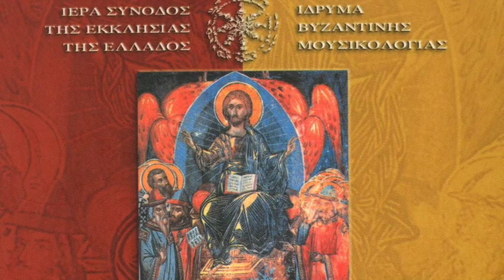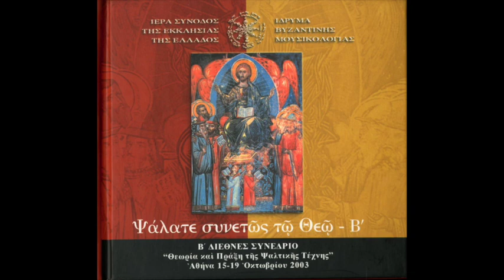Ευλόγει η ψυχή μου, Τυπικά, μέλος αγιορειτικόν, ήχος πλ δ´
Ευλόγει η ψυχή μου, Τυπικά, ήχος β´
Μέλος αγιορειτικόν
Ψάλλουν οι «Μαΐστορες της Ψαλτικής Τέχνης», χοράρχης: Γρ. Θ. Στάθης, και η «Βυζαντινή Δημοτική Χορωδία Ηρακλείου», χοράρχης: Εμμ. Σουργιουδάκης.
Από τον ψηφιακό δίσκο του Β´ Διεθνούς Συνεδρίου «Θεωρία και Πράξη της Ψαλτικής Τέχνης»,  Αθήνα 15-19 Οκτωβρίου 2003: Ψάλατε συνετώς τω Θεώ, Β´.
Παραγωγή: Ιερά Σύνοδος της Εκκλησίας της Ελλάδος και Ίδρυμα Βυζαντινής Μουσικολογίας. Αθήνα 2003

Praise the Lord, my soul, Second Tone
Athonite chant (according to the athonite tradition)
Chanting: "The Maïstores of the Art of Chant", Choir Master: Gr. Th. Stathis and the "Byzantine Municipal Choir of Herakleion", Choir Master: Emm. Sourgioudakis.
From the CD of the Second International Congress "Theory and Praxis of the Art of Chant", Athens, 15-19 October 2003
Production: Holy Synod of the Church of Greece and the Institute of Byzantine Musicology, Athens 2003